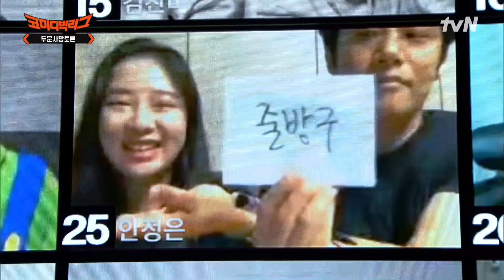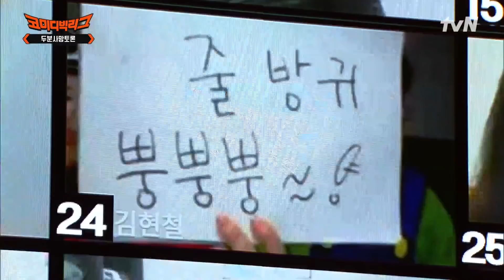애인의 줄담배 VS 줄방귀?! 이상준 녹화하다 방밍아웃ㅋㅋㅋ 코미디빅리그 EP.426 | tvN 211003 방송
코미디빅리그 Comedy Big League EP.426